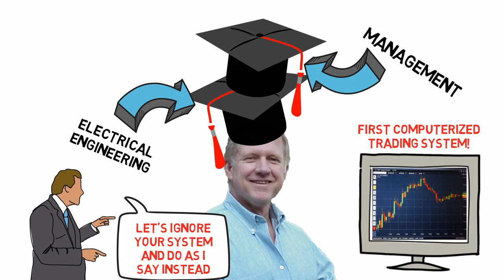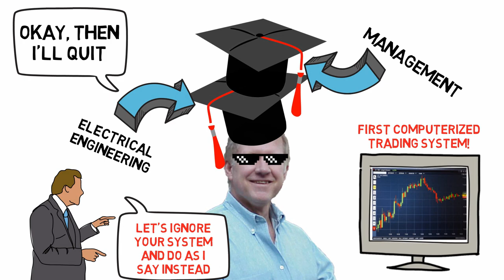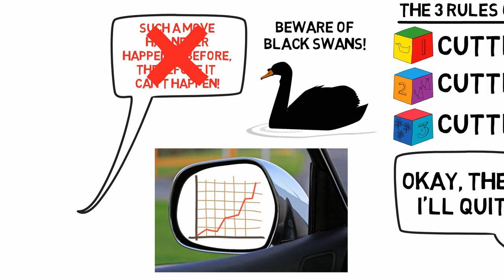MARKET WIZARDS – ED SEYKOTA (BY JACK SCHWAGER)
An animated video summary based on the book Market Wizards: Interviews With Top Traders, written by Jack Schwager. Ed Seykota, the pioneer of computerized trading systems, will cast his enhancing trading spells on us today.